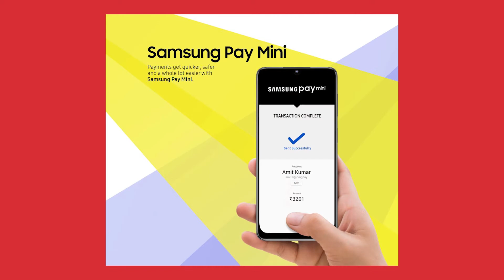Samsung Galaxy F22 | Pros & Cons | Watch Before You Buy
03.Samsung M11
04.Samsung M21
05.Samsung M30s

1.Logitech G102 Prodigy
2.Lenovo Gaming Mouse - M200
3.Corsair CH-9301011
4.Redgear A-10 Gaming
5.Cosmic Byte Equinox Alpha

01.iBall Baton iB-WRD12EN
02.TP-LINK TL-WR940N
03.Mi Smart Router 4C
04.D-Link DIR-806
05.D-Link DIR-819 750 Mbps Router

01.Realme Buds
02.OnePlus Bullets Wireless Z
03.Mi Neckband Bluetooth Earphones
04.Infinity (JBL) Glide 120
05.boAt Rockerz 255 Sports